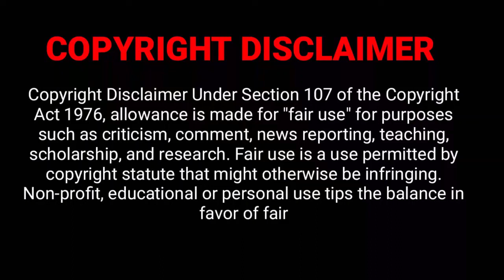Wonderful Moments of Turtles | Beautiful Earth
Wonderful Moments of Turtles | The Animal Show
Turtles are reptiles of the order Chelonia or Testudines. They are characterized by a special bony or cartilaginous shell developed from their ribs that acts as a shield. Colloquially, the word "turtle" is generally restricted to fresh-water and sea-dwelling Testudines.